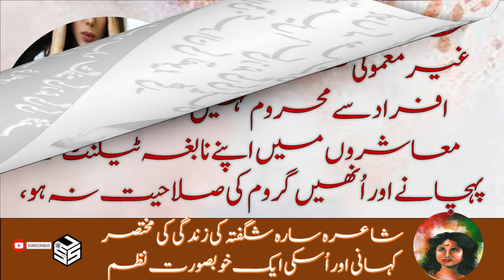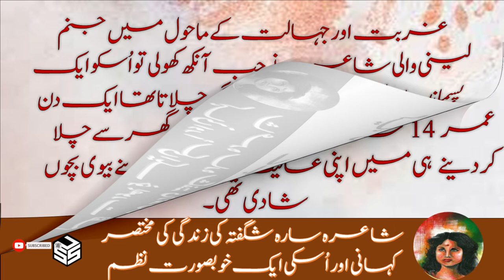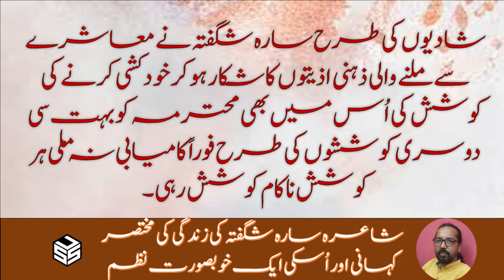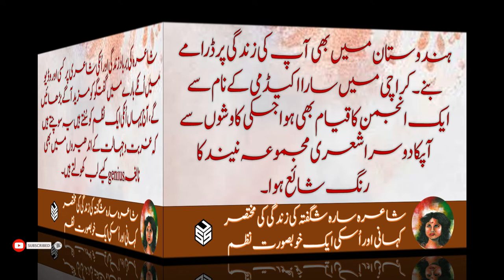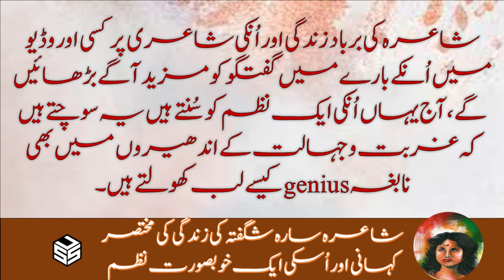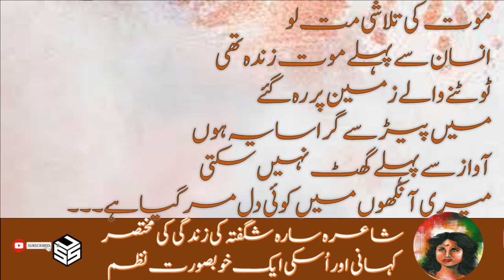Sara Shagufta Ki Zindagi ki Mukhtasr Kahani | سارا شگفتہ کی زندگی کی کہانی | Syed Siraj uddin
The short life of the poetess Sara Shaughta was a picture of moral crisis as a result of social injustice.
God does not deprive human societies of talented people, people are born with extraordinary natural abilities, but in societies that does not recognize their genius talent and does not have the ability to nurture them,
If the proper environment is not available for the true talent to flourish, if there is no necessary provision for its development, then the genius talent created by nature is wasted in various ways like Sara Shagufta ..

پیدائش   : 31 اکتوبر 1954
وفات      : 4 جون 1984

شاعرہ سارہ شگفتہ کی مختصر زندگی رسوائی رنج و الم کیا کہوں کہ معاشرتی ظلم کے نتیجے میں اُسکی زندگی کی کہانی اخلاقی بحران کی تصویر تھی ۔

خدا انسانی معاشروں کو کھبی ٹیلنٹ یعنی غیر معمولی فطری استعداد کے حامل افراد سے محروم نہیں کرتا لیکن جن معاشروں میں اپنے نابغہ ٹیلنٹ کو پہچانے اور اُنھیں گروم کی صلاحیت نہ ہو،
حقیقی ٹیلنٹ کو پھلنے پھولنے کے لئے مناسب ماحول میسر نہ ہو ،اُسکی نشونما کاضروری بندوبست نہ ہو تو وہاں قدرت کا پیدا کردہ نابغہ ٹیلنٹ مختلف صورتوں میں ضائع ہوجاتا ہے.

کسی معاشرے میں ٹیلنٹ کا ضائع ہونا صرف فرد ہی کا  نہیں معاشرے کی بہتری میں رکاوٹ پیدا کرتا ہے ۔کچھ ایسا ہی معاملہ شاعرہ سارہ شگفتہ کی زندگی کا ہے صد افسوس ایک خوبصورت پھول کیسے کھلتے کھلتے مرجھا کے گر گیا۔
غربت اور جہالت کے ماحول میں جنم لینی والی شاعرہ نے جب آنکھ کھولی تو اُسکو ایک پسماندہ ماحول ملا ، اسکا باپ تانگہ چلاتا تھا ایک دن اسکو اس کی ماں کے پاس چھوڑ کر گھر سے چلا گیا، کسی اور عورت سے شادی کرکے اپنے بیوی بچوں سے بے نیاز ہوگیا.

ساری ذمہ داری ماں کی پر پڑگئی.فطرت کی ماری ممتا کپڑے سینے دستکاری وغیرہ کا کام کرکے اپنے بچوں کو سنبھالنے میں لگ گئی ۔

جب سارہ کی عمر 14 سال کی ہوئی تو اس کی ماں نے اُسکی شادی کردینے  ہی میں اپنی عافیت سمجھی.
یہ کم عمر کی شادی تھی.

وہ بچی جو سیکھنے سیکھانے کا فطری شوق رکھتی تھیں لیکن کوشِشوں کے باوجود میٹرک تک بھی تعلیم حاصل نہ کرسکی.

چودھا سال کی عمر میں پہلی شادی ہوئی اسکے بعد مزید تین شادیاں کیں مگر سب ناکام ہوئیں.

 آپکے ایک شوہر احمد جاوید بھی رہے جو آج اپنی شاعری اور صوفیانہ نظریات کے ساتھ فلسفے پر بھی گہری نگاہ رکھتے ہیں.محترمہ کی بدقسمتی دیکھیں ایسے شخص کے ساتھ بھی آپکا نباہ نہ ہوسکا.

شادیوں کی طرح سارہ شگفتہ نے معاشرے سے ملنے والی ذہنی اذیتوں کا شکار ہوکر خودکشی کرنے کی کوشش کی اُس میں بھی محترمہ کو بہت سی دوسری کوششوں کی طرح فوراً کامیابی نہ ملی ہر کوشش ناکام کوشش رہی ۔

بالآخر 4 جون 1984 کو اُسکی ذہنی اذیتیں ٹرین کے نیچے لیٹ کر موت کو گلے لگانے پر مجبور ہوگئی. 31 اکتوبر 1954 کو پیدا ہونے والی یہ نابغہ شاعرہ 30 سال کی عمر میں خودکشی کرتے ہوئےخدا کو پیاری ہوگئی ۔

اُسکی زندگی پر کئی مضامین کے ساتھ آپ پر امرتا پرتیم اور انور سن رائے نے کتابیں بھی لکھی گئی ،سارہ شگفتہ مجموعے آنکھیں اور نیند کا رنگ بھی شائع ہوئے ۔اس موقع پر اُسکی زندگی پر پی ٹی وی نے آسمان سے دیوار تک ڈرامہ بھی پیش کیا ۔

ہندوستان میں بھی آپ کی زندگی پر ڈرامے بنے ۔ کراچی میں سارا اکیڈمی کے نام سے ایک انجمن کا قیام بھی ہوا جسکی کاوشوں سے آپکا دوسرا شعری مجموعہ نیند کا رنگ شائع ہوا ۔

شاعرہ کی برباد زندگی اور اُنکی شاعری پر کسی اور وڈیو میں اُنکے بارے میں گفتگو کو مزید آگے بڑھائیں گے ،آج یہاں اُنکی ایک نظم کو سُنتے ہیں یہ سوچتے ہیں کہ غربت و جہالت کے اندھیروں میں بھی نابغہ genius کیسے لب کھولتے ہیں.

آپ آج جب اُنکی اس نظم کو  سُنیں گے تو میرے اس خیال کو ضرور تقویت ملے گی کہ فطرت ہر معاشرے میں نابغہ پیدا کرتی ہے لیکن باصلاحیت معاشرے ہی نابغوں کی قدر کرتا ہے تو وہ نکھرتے ہیں اور معاشرے کی مثبت خدمت کرتے ہیں۔

آئیں یہاں سارہ شگفتہ کی نظم

 موت کی تلاشی مت لو

کو سُنتے  ہوئے گفتگو کو سمیٹتے ہیں ۔

نظم موت کی تلاشی مت لو

بادلوں میں ہی میری تو بارش مر گئی
ابھی ابھی بہت خوش لباس تھا وہ
میری خطا کر بیٹھا
کوئی جائے تو چلی جاؤں
کوئی آئے تو رخصت ہو جاؤں
میرے ہاتھوں میں کوئی دل مر گیا ہے
انسان سے پہلے موت زندہ تھی
ٹوٹنے والے زمین پر رہ گئے
میں پیڑ سے گرا سایہ ہوں
آواز سے پہلے گھٹ نہیں سکتی
میری آنکھوں میں کوئی دل مر گیا ہے۔۔۔
شاعرہ سارہ شگفتہ
آواز و پیش کش سراج الدین